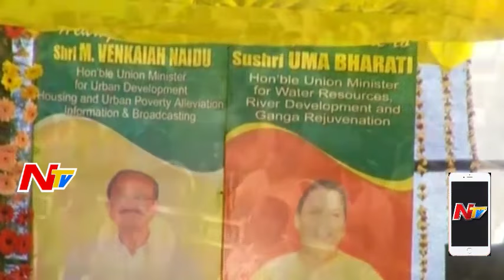Chandrababu Naidu Thanks to Polavaram Project Team || AP || NTV